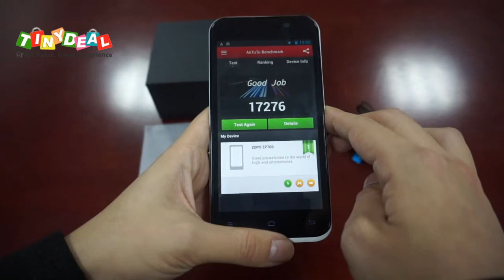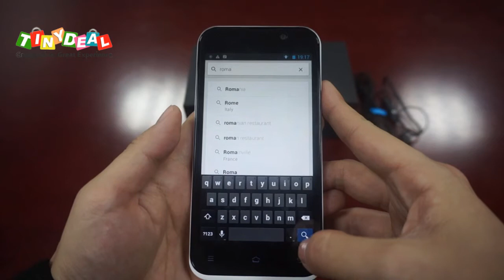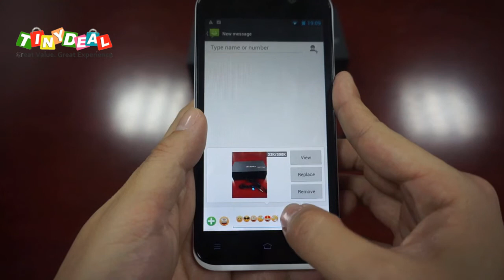Clone iPhone 5C, ZOPO ZP700,Quad core 3G WIFI Smartphone Cellulare